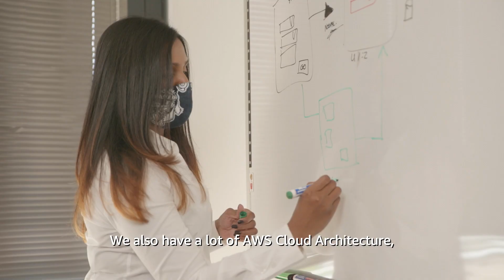Meet Nerisha, Software Development Manager, AWS Kumo | Amazon Web Services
What's so special about working in the global Kumo team? We went to meet Nerisha in Cape Town to find out.